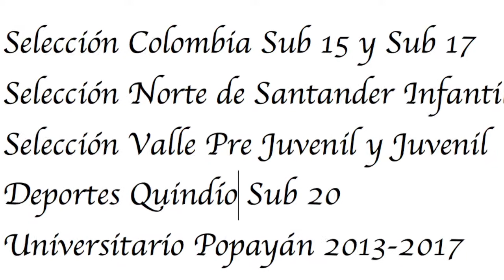Stefano Mosquera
Futbolista profesional colombiano